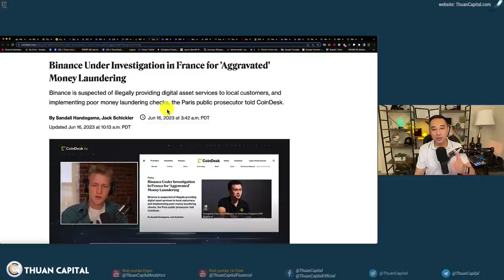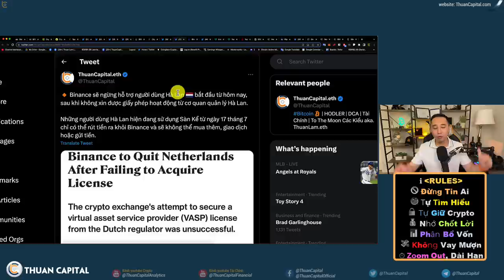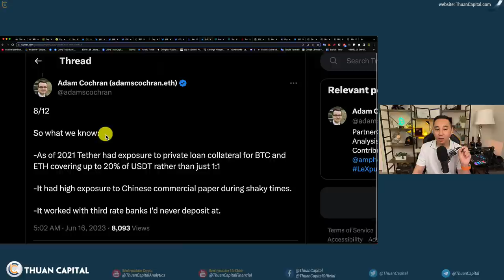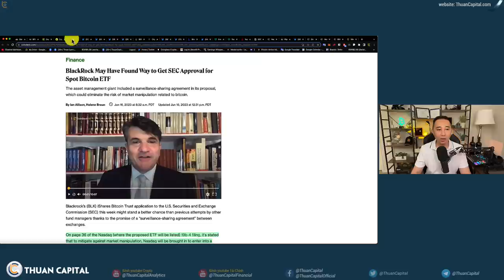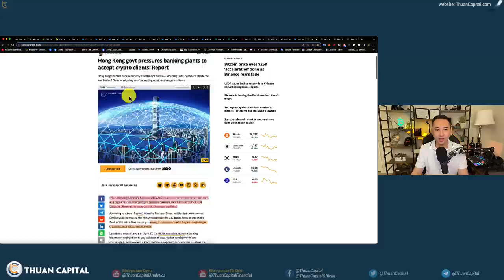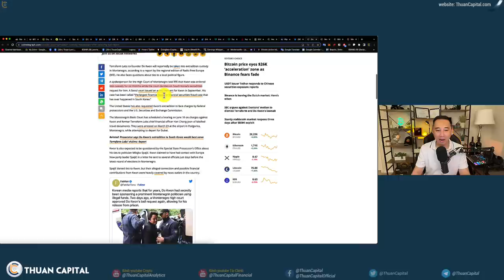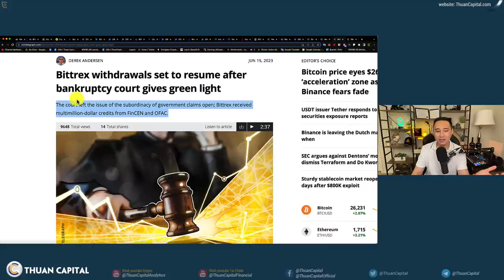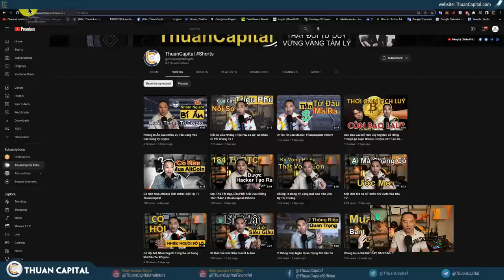1628 (Part 2) Binance Không Một Ngày Yên Ổn | Cách Hoạt Động Của Tether Có An Toàn?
⏱️ TIMESTAMPS
00:00 - Binance bị điều tra bởi chính phủ Pháp về hoạt động chống rửa tiền
02:37 - Binance dừng hỗ trợ thị trường tại Hà Lan
03:42 - Tài sản của Binance US sẽ không bị đóng băng
04:42 - Tài liệu từ Bloomberg thống kê của toà án năm 2021 về cách hoạt động của
12:58 - Hong Kong mở tay chào đón Coinbase - Ngân hàng Hong Kong hỗ trợ thị trường crypto
14:46 - Banco de la República, ngân hàng trung ương của Colombia, đang hợp tác với Peersyst và Ripple
16:00 - Do Kwon đang bị giam tại Montelegro
17:21 - Sàn CoinEx ngưng hoạt động ở New York do thiếu giấy phép hoạt động
18:13 - Sàn Bittrex phá sản tại Hoa Kỳ do bị kiện bởi OFAC
21:22 - Ưu đãi dành riêng cho cộng đồng ThuanCaptial